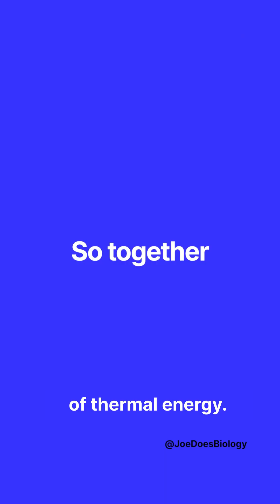Surviving -40°C? Here’s How the Inuit Do It